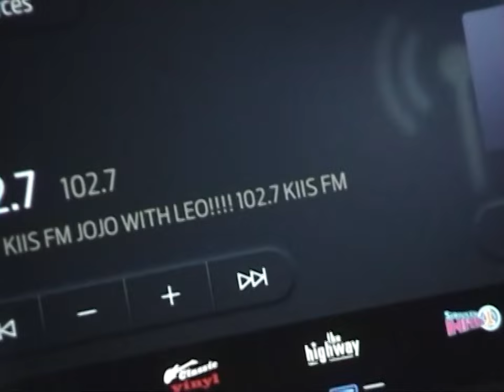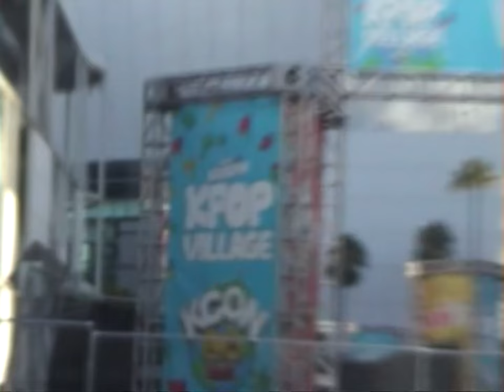LA Vlog Pt.2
LEO 1st Single [One Look]